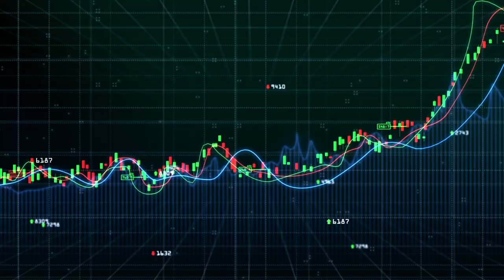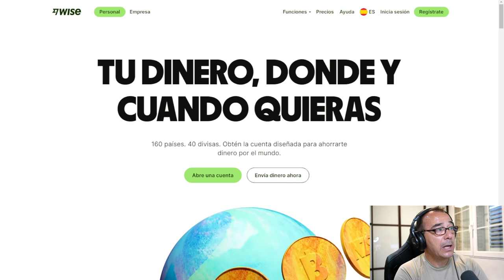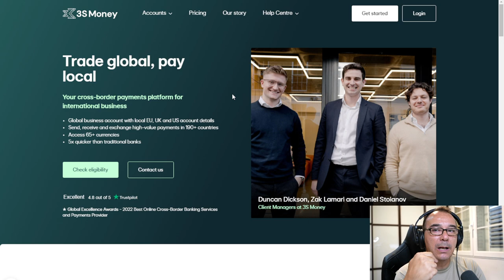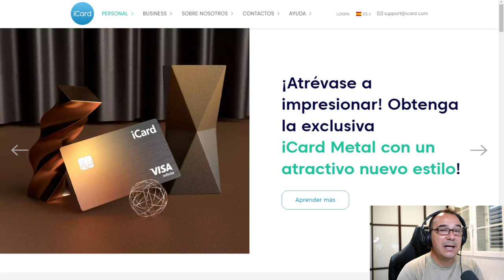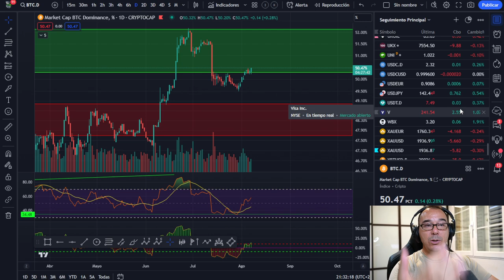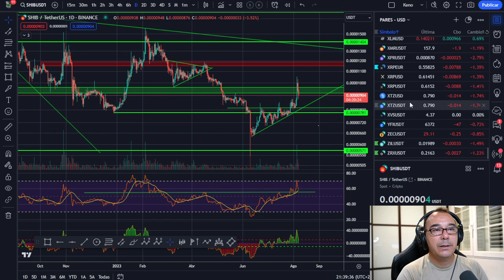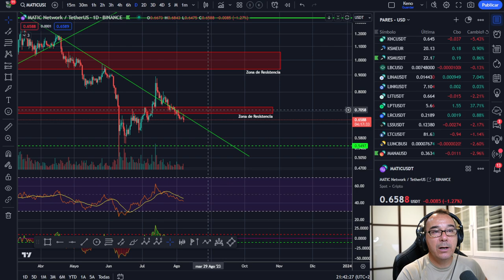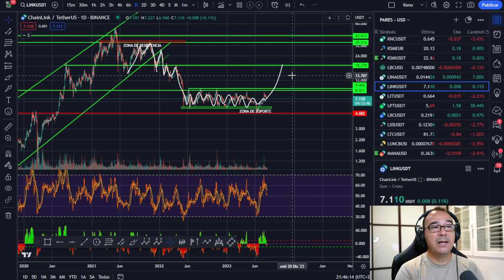🥇🥇🥇 10 NEOBANCOS PARA DEPOSITAR TU DINERO FÁCIL -- ANÁLISIS BITCOIN -- SYSCOIN -- LINK -- MATIC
Analizamos bitcoin y varias altcoins a la par que os dejo un listado de neobancos con los que trabajar.

🥇🥇🥇 10 NEOBANCOS FÁCIL PARA DEPOSITAR TU DINERO --  ANÁLISIS BITCOIN -- SYSCOIN -- LINK -- MATIC

🥇🥇🥇 10 NEOBANCOS EUROPEOS PARA DEPOSITAR TU DINERO --  ANÁLISIS BITCOIN -- SYSCOIN -- LINK -- MATIC
Canal Telegram: